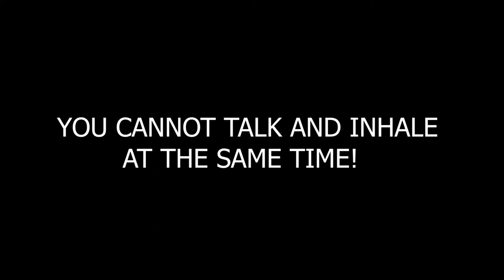You cannot talk and inhale at the same time!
Normal vocal sound requires bouncing exhaled air off the teeth, sinuses, and nose, which only occurs in the exhale.
It is possible to work the vocal folds during an inhale, but the sound produced is far more limited.
When we speak air comes out by the larynx and it vibrates its muscle and movement of the tongue and lips also helps to create speech.
So for speeching air must become out and so while breath in we cannot talk.